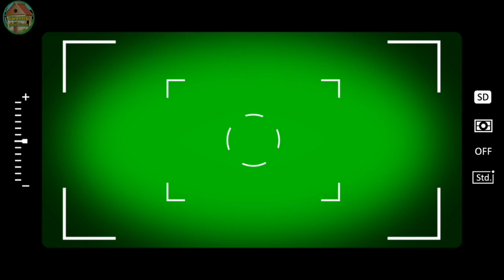Free Download Green Screen Animasi ~ Camera Focus Green Screen Effects With Sound